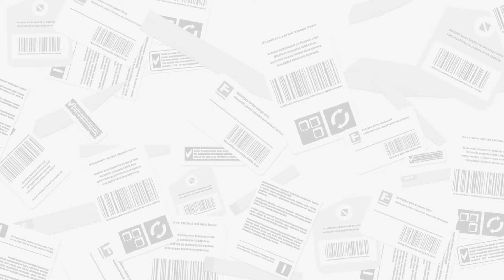街のクラゲを一か所に集めたらヤバいことになりました【スプラトゥーン3】 スプラ小ネタ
スプラ都市伝説です

素材
サムネ素材館様